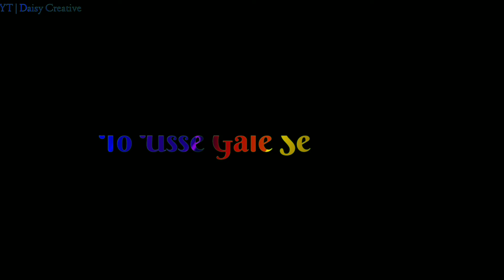Teddy🧸Day Special🐻10 Feb✨Best Whatsapp Status🎶 In Velentine Week💖Black Screen🌉Daisy Creative💝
besturdustatus
urdulovestatus
urdupoetry
urduquotes
besturdushayri
romanticurdushayri
lovelyurdupoet
hdhurdupoet
velentine
velentineweek
lovevelentine
velentinepecial
velentinelove